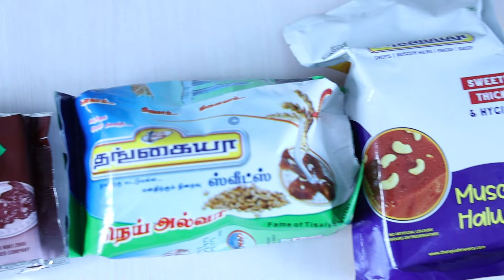Thangaiah melting halwas |வாயில் எச்சில் ஊறும் நாவில் கரையும் தங்கையா அல்வா | Beard foodie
All Products Like Edible and Non-edible.

OUR OUTLETS:
Thisayanvilai (Aruputhavinayagar Koil Junction) - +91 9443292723.
Thisayanvilai (Near new bus stand) - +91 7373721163.
Sathankulam (Inside Bus Stand)-  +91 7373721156.
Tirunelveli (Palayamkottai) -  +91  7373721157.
Tiruchendur (North Car Street) - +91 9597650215.

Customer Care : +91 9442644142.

Thangaiah Sweets & Bakery
No: 187, Madathachampadu,
Maruthanachivilai , Thisayanvilai,
Tirunelveli (dist), Tamil Nadu - 627657.